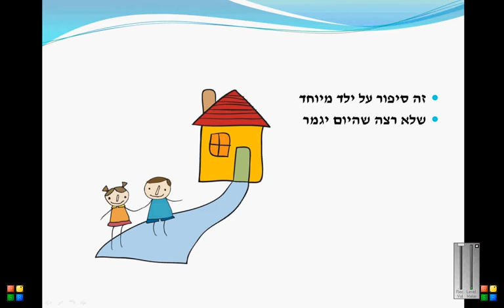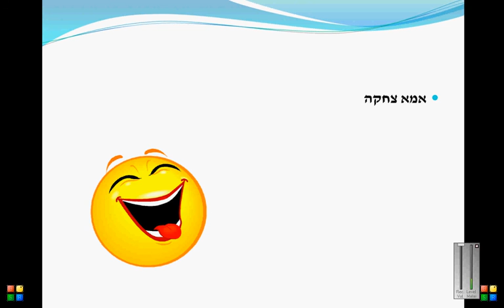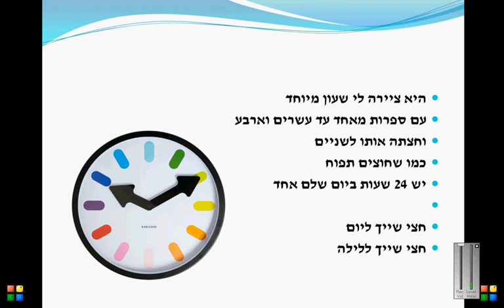למה היום חייב להיגמר ? סיפור ילדים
סיפור ילדים לפני השינה - ילד מיוחד ששואל למה היום חייב להיגמר ?
כתבה: ריקי זקן